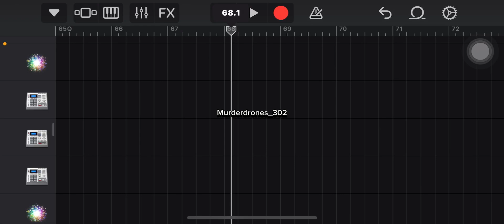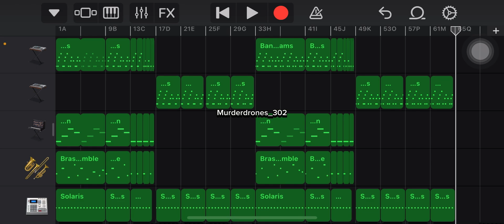Among Us Remix Theme Garageband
Thanks to iSongs.
This song was made in 3 Years ago.